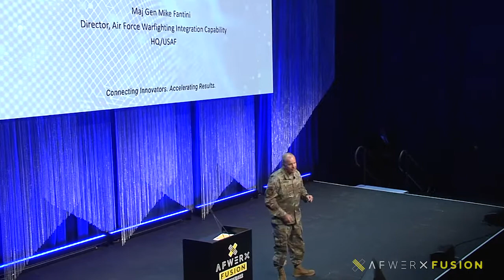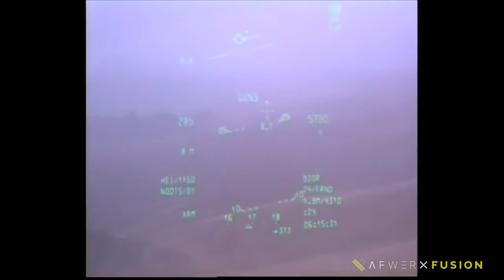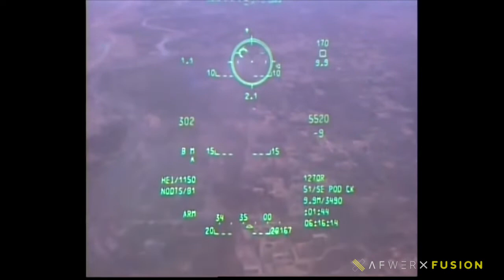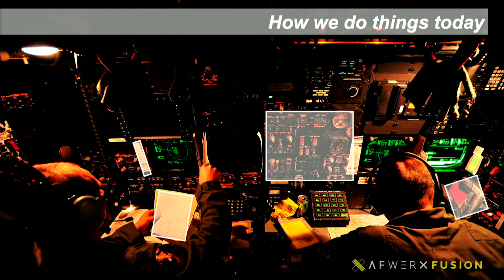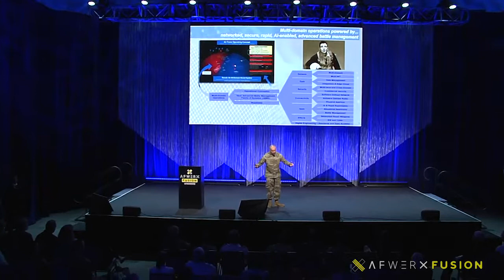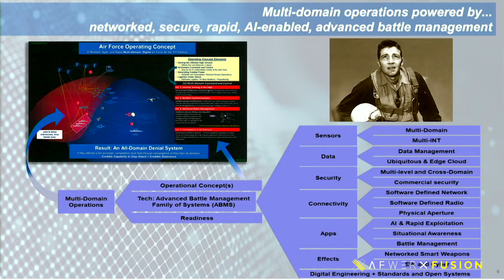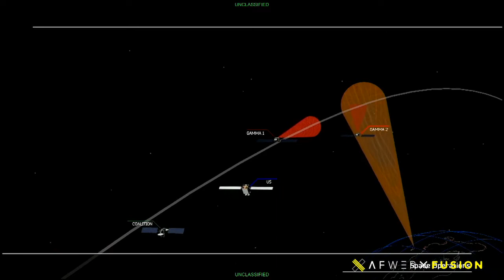U.S. Air Force MDO Efforts | Maj. General Fantini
Watch as Maj. Gen. Michael Fantini, Director of Air Force Warfighting Integration Capability, speaks during AFWERX Fusion 2019.

The theme of AFWERX Fusion 2019 was Multi-Domain Operations (MDO). The Multi-Domain Operations Challenge put out an open call for products from teams and businesses to help develop an impenetrable technology platform that enables and executes decisions rapidly and accurately. It’s aiming to improve the efficiency and effectiveness of the U.S. and its Allies’ integrated operations in the areas of air, space, land, sea, cyber and the electromagnetic spectrum.

- Top potential Multi-Domain Operations innovators named at 2019 AFWERX Fusion Xperience